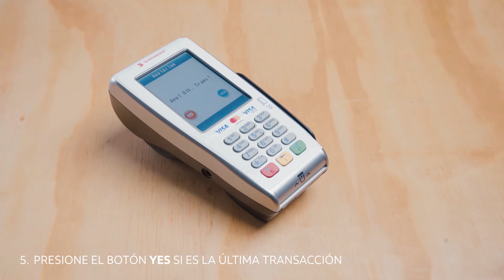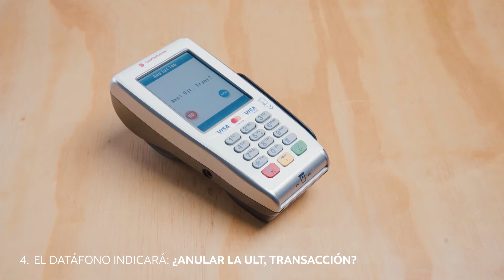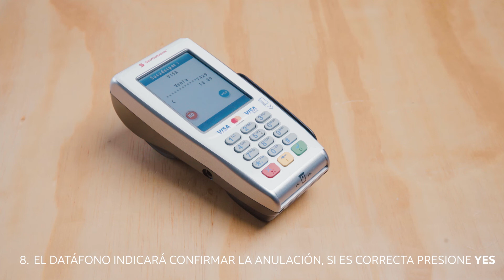Verifon 680: ¿Cómo anular una transacción?